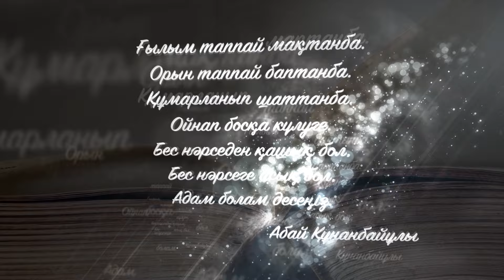«Құлагер» - қазақ поэмасының рухани бойтұмары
Бұл жолғы «Әдебиет» порталының «Жансусар» бағдарламасында қазақ поэзиясының классигі Ілияс Жансүгіровтың 130 жылдығына орай ақынның «Құлагер» поэмасы бүгінгі уақыт тезімен қайыра талданды. Бағдарлама барысында поэманың поэтикалық қуаты, хас жүйріктің тағдыры жайлы келелі ой қозғалады.
00:00 - анонс
00:56 - «Құлагер» - қазақ поэмасының рухани бойтұмары
06:44 - «Құлагер» поэмасының драматаргиясы
10:25 - «Құлагер» поэмасындағы ұлық ойлар бүгінгі заманның көркем көрінісі

Әдебиет порталы